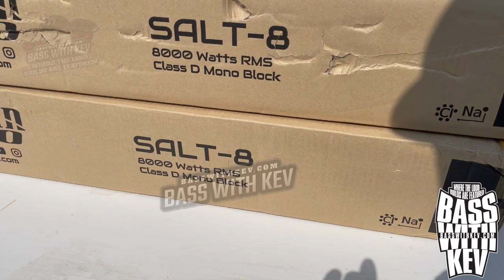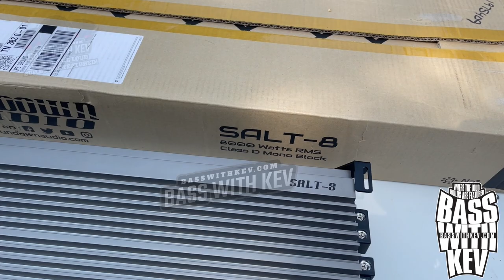FIX IT FRIDAY CAR AUDIO UPGRADES!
BATTERY HOOKUP
Headway Cells & C-Max
Use Code:BASSWITHKEV
To Save

BMS BATTERIES
Use Code:BASSWITHKEV
To Save